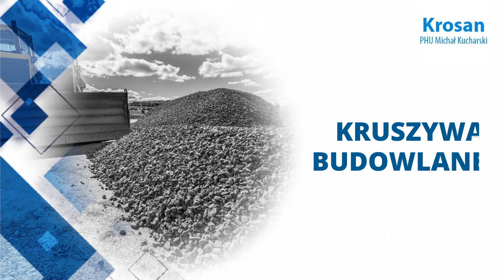Hurtownia budowlana Nadarzyn PHU Krosan Michał Kucharski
HurtowniaBudowlana Krosan działa od 2014 roku. Sprzedaje wysokiej jakości materiały przeznaczone do prac budowlanych, remontowych i wykończeniowych. W atrakcyjnych cenach można tu nabyć artykuły do montażu instalacji elektrycznych i wodno-kanalizacyjnych, urządzenia sanitarne, a także farby do użytku wewnętrznego i zewnętrznego. Oferta obejmuje również tynki silikonowe i mineralne, płyty kartonowo-gipsowe i akcesoria malarskie, np. pędzle. Nie brakuje też kruszyw, cementu i wapna. Więcej o sprzedawanych materiałach można przeczytać na stronie